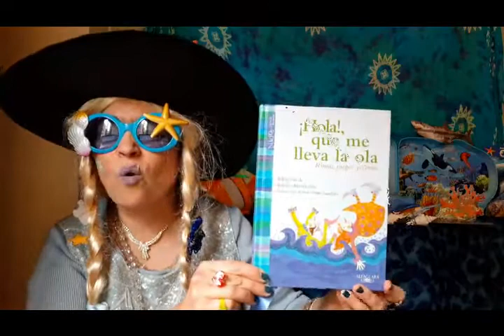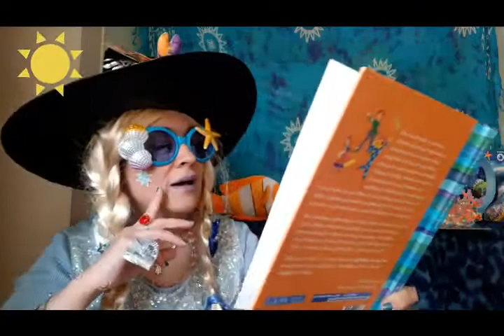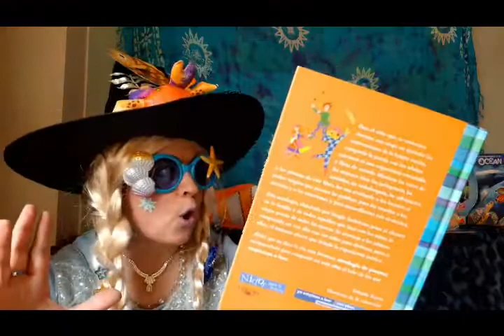18.🧜‍♀️ POEMAS CORTOS PARA NIÑOS👋¡HOLA!que me lleva la ola🌊YOLANDA REYES🐚MIMI LIBROS MIL🧜‍♂️🌊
"Esta antología, elaborada por Sergio Andricaín, pone al alcance de la familia y de todos aquellos que leen con los niños, la mejor poesía de todas las épocas."